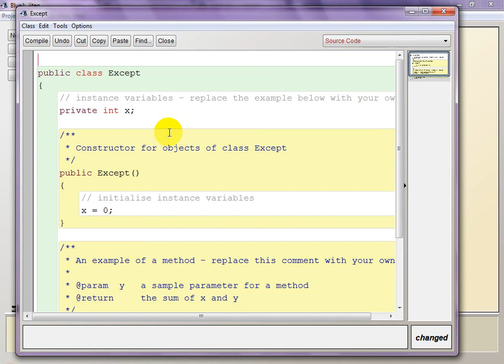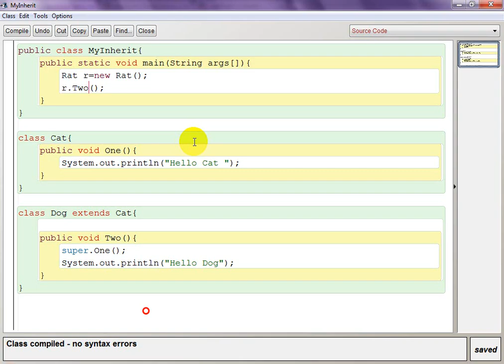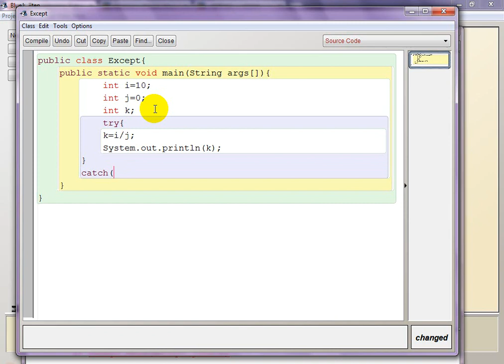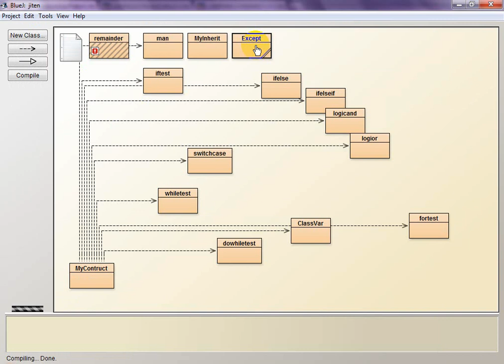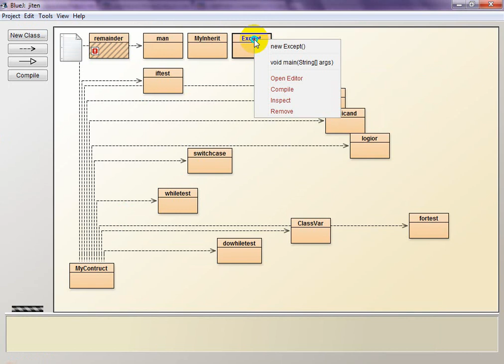Java Exception Handling